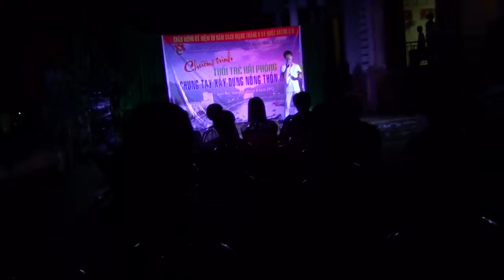"Tổ Quốc gọi tên mình" Nguyễn Văn Tú